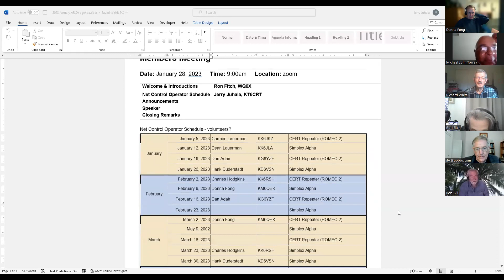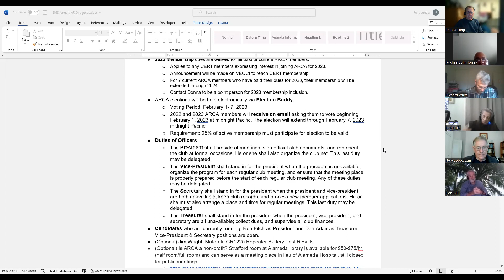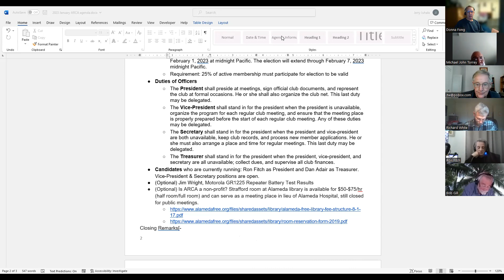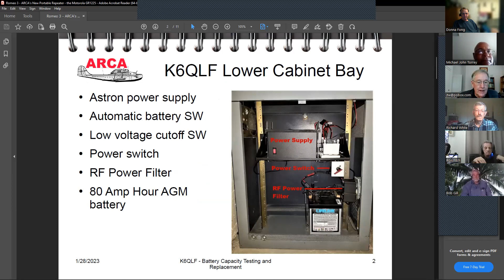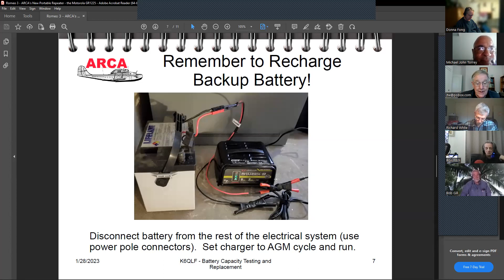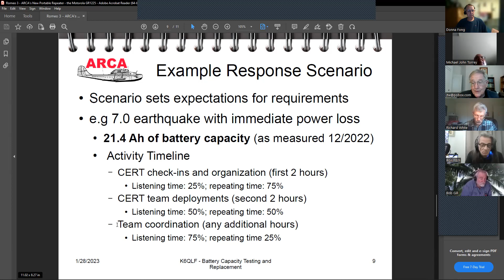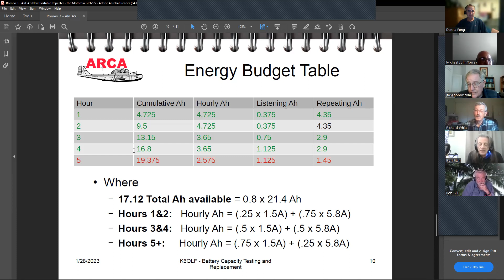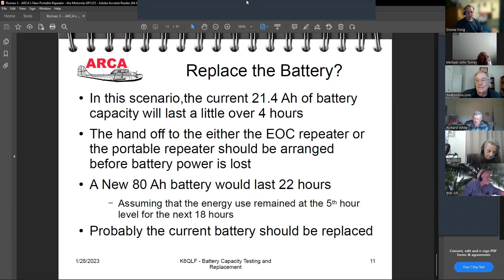January 28, 2023 - ARCA General Meeting - Presentation by Jim Wright - K6QLF - Repeater testing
Jim goes over the current status of the ARCA repeater
Battery Capacity Testing and Replacement